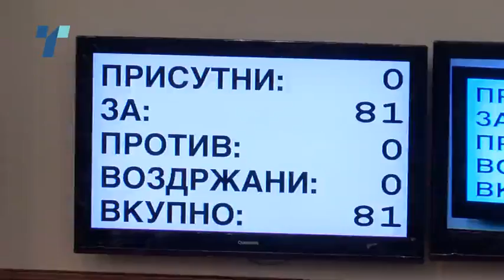Изгласани уставните амандмани со 81 глас „За“